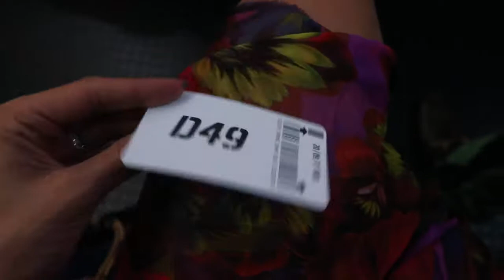Milan Fashion Week: Day 1 & 2| إنطلاق أسبوع الموضة في ميلانو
Milan fashion week was magical! Check out bits and pieces from days 1 and 2. I loved Gucci, Alberta Ferretti, Fendi, Emilio Pucci, Prada and definitely Moschino. I even met Gigi Hadid backstage along the way!

أسبوع الموضة في ميلانو كان بالفعل عنوان للأناقة والجمال! شاهدي مقتطفات من أول وثاني أيام هذا الحدث الرائع. أنا شخصياً أحببت عرض غوتشي والبرتا فيريتي وفندي وايميليو بوتشي وبرادا وبالأخص عرض موسكينو. كما أنني صادفت الجميلة جيجي حديد في الكواليس.